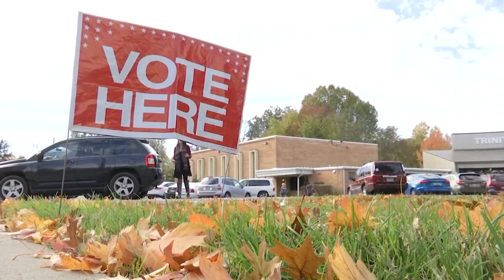GOP presidential candidates prepare for first debate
The debate prep comes amid a looming third indictment for former President Donald Trump.